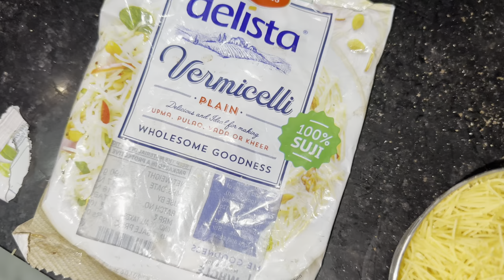had vermicelli pulav and lost 3000₹ spec’s